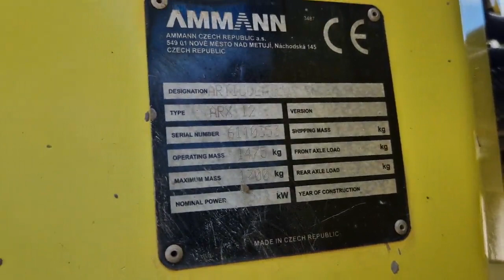Ammann ARX12 - 2017 YEAR - 485 WORKING HOURS (VERKAUFT)